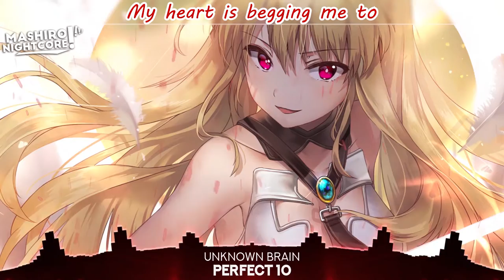✘ Nightcore ✘ ➜ Perfect 10 - Unknown Brain ✚ Lyrics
✔ Name of the song ➜ Perfect 10
✔ Artist ➜ Unknown Brain ft. Heather Sommer
✔ Edition ➜ Nightcore

▬▬▬▬▬▬ ✘ Social Networks ✘ ▬▬▬▬▬▬

▬▬▬▬▬▬ ✘  Programs Used  ✘ ▬▬▬▬▬▬
✦ ENG ✦
➥ Adobe Audition CC 2018 for nightcore, Adobe After Effects CC 2018 for visual effects and Adobe Premiere Pro CC 2018 for lyrics, I also use Adobe Photoshop CC 2018 for images & thumbnails.

✦ ESP ✦
➥ Adobe Audition CC 2018 para nightcore, Adobe After Effects CC 2018 para efectos visuales y Adobe Premiere Pro CC 2018 para lyrics, también uso Adobe Photoshop CC 2018 para imágenes & miniaturas.

▬▬▬▬▬▬▬▬  ✘  Tags  ✘  ▬▬▬▬▬▬▬▬